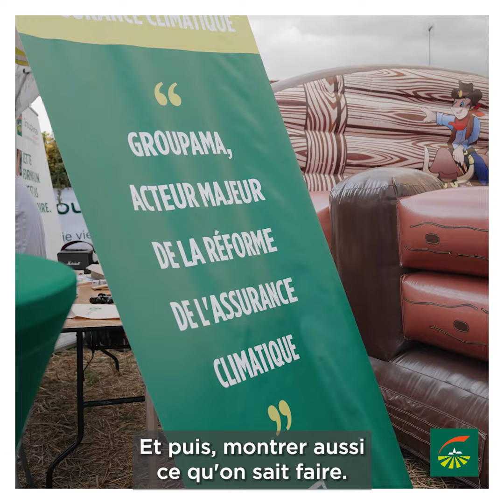Fête de la Moisson à Houlle (62) !